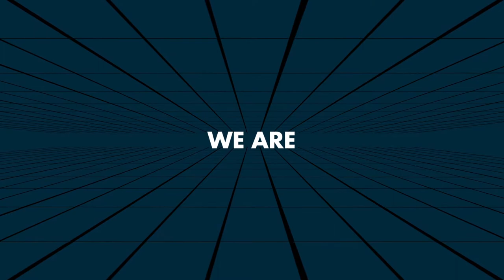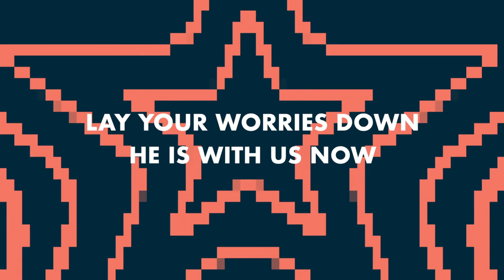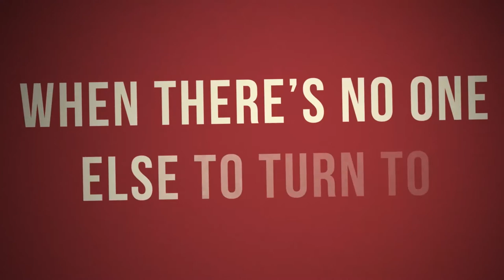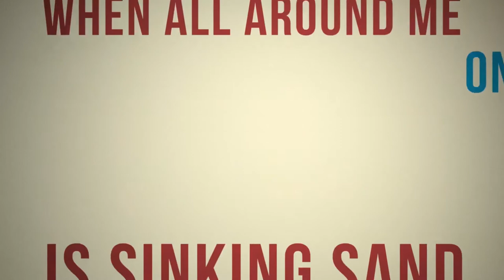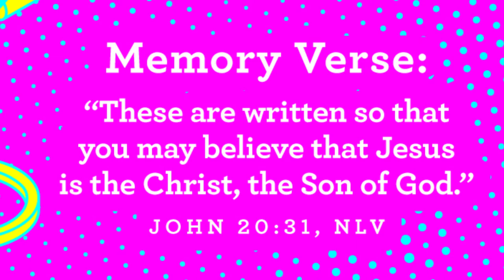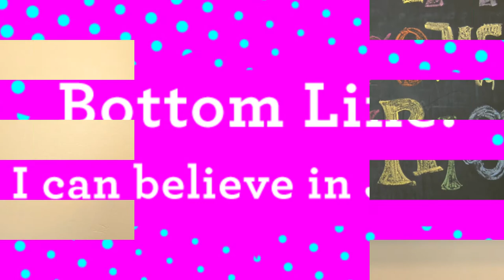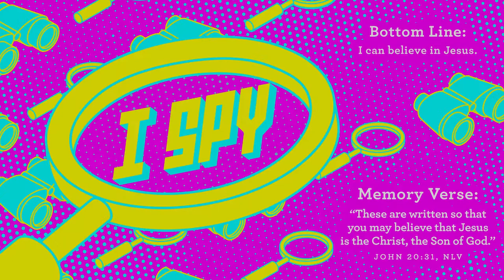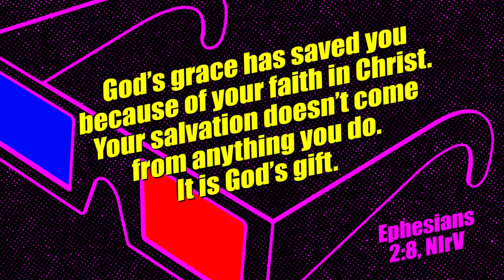7-5 Kid's Life Onine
Join Pastor Melissa as we continue to learn how we can know Jesus and knowing him changes how we see everything!